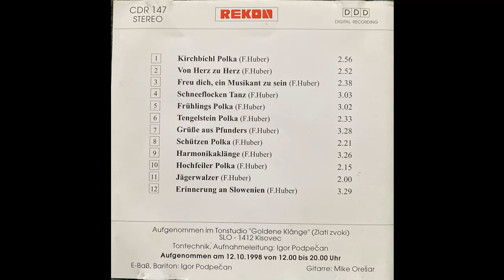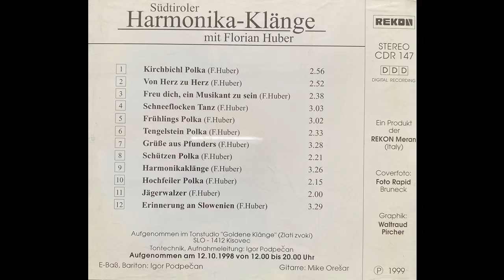Florian Huber, Michael Oresar, Igor Podpecan - Freu Dich, ein Musikant zu sein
Album Südtiroler Harmonikaklänge
Polka von Florian Huber
erschien 1999 bei REKON
aufgenommen am 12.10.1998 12 Uhr bis 20 Uhr!